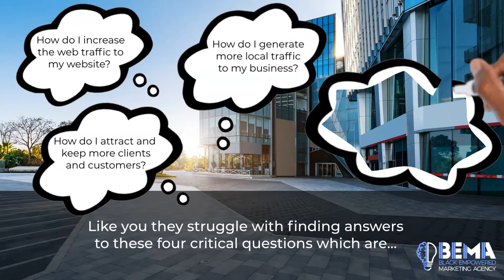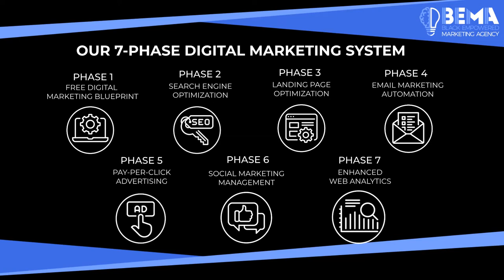Affordable Digital Marketing For Black-Owned Businesses | BEMA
BEMA (Black Empowered Marketing Agency)
We Provide Affordable Digital Marketing Solutions For Black-Owned Businesses Through Our 7-Phase Digital Marketing System.

OUR 7-PHASE DIGITAL MARKETING SYSTEM
Phase 1 - FREE Digital Marketing Blueprint: